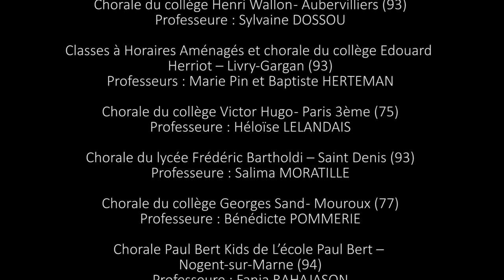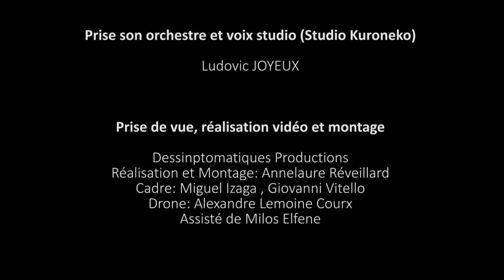LA FÊTE : Stade Duvauchelle, Festival Académique de Chant Choral 2021 - CRÉTEIL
L'Académie de Créteil et l'Association Musichoeur présentent :

CLÔTURE DU FESTIVAL ACADÉMIQUE DE CHANT CHORAL 2021
Filmé au Stade Duvauchelle (Créteil-94) le 1er juillet 2021.
Arrangements et Direction musicale : Pierre-Gérard Verny

CHORISTES
Chorale du collège Colonel Arnaud Beltrame - Vulaines-sur-Seine (77)
Professeure : Johanna BRAND

Chorale du collège Pierre Brossolette - Melun (77)
Professeur : Samuel DALMARD

Chorale du collège Jean de La Fontaine - Le Mée-sur-Seine (77)
Professeur : Amar IRBOUH

Atelier chorale et classe chorale du collège Irène et Frédéric Joliot-Curie - Pantin (93)
Professeure : Édith-Laure BANY LE TURCQ

Chorale du collège Pierre Brossolette - Bondy (93)
Professeure : Manon BONNEVILLE

Chorale du collège René Cassin - Noisy-le-Sec (93)
Professeure : Apolline BLANC

Chorale du collège Marais de Villiers - Montreuil (93)
Professeur : Jaïro CORONADO

Chorale du collège Henri Wallon - Aubervilliers (93)
Professeure : Sylvaine DOSSOU

Chorale du collège Edmond Nocard – Saint Maurice (94)
Professeur : Christian GÉRARD

Chorale du collège René Goscinny – Vaires-sur-Marne (77)
Professeur : Thierry GILENI

Chorale du collège Beau soleil - Chelles (77)
Professeure : Julie GOUYSSE

Classes chorale du collège Romain Rolland – Clichy-sous-Bois (93)
Professeure : Julie Grenet

Chorale du collège Gabriel Péri - Aubervilliers (93)
Professeur : Samuel HAVARD

Professeure : Sylvaine DOSSOU

Classes à Horaires Aménagés et chorale du collège Edouard Herriot – Livry-Gargan (93)
Professeurs : Marie Pin et Baptiste HERTEMAN

Chorale du collège Victor Hugo - Paris 3ème (75)
Professeure : Héloïse LELANDAIS

Chorale du lycée Frédéric Bartholdi – Saint Denis (93)
Professeure : Salima MORATILLE

Chorale du collège Georges Sand - Mouroux (77)
Professeure : Bénédicte POMMERIE

Chorale du collège Liberté – Chevilly Larue (93)
Professeure : Stéphanie POULAIN

Chorale Paul Bert Kids de L’école Paul Bert – Nogent-sur-Marne (94)
Professeure : Fanja RAHAJASON

Chorale du collège Henri Dunant - Meaux (77)
Professeur : Alex RICQUEBOURG

Chorale du collège Corot – Le Raincy (93)
Professeur : Vincent SAUZEAT

Chorale du collège Simone Veil – Mandres-les-Roses (94)
Professeure : Sonia SELOI

Chorale du collège Jean Lurçat – Saint Denis 93)
Professeure : Ludivine SZALAMACHA

Chorale du collège Léonard de Vinci – Saint-Thibault-des-Vignes (77)
Professeure : Ségolène TELLIER

Chorale du collège Pablo Neruda – Pierrefitte-sur-Seine (93)
Professeure : Natacha VEIBERT

Chorale du collège Clément Guyard – Créteil (93)
Professeur : Pierre-Gérard VERNY

MUSICIENS
Piano : Ludovic ALLAINMAT
Orgue : Guillaume NAUD
Bass et contrebasse : Pierre GUILLEMANT
Trompette : Erick POIRIER
Saxophone alto : Théo PHILIPPE
Trombone : Jean-Christophe VILAIN
Saxophone Baryton : Roland SEILHES

CHORÉGRAPHIES
Fanja RAHAJASON

PRISE DE SON VOIX ET MIXAGE (Stade Duvauchelle)
Franck JOUANNY

PRISE DE SON ORCHESTRE (Studio Kuroneko)
Ludovic JOYEUX

PRISES DE VUE ET MONTAGE
Dessinptomatiques Productions (Anne-Laure Réveillard)

ARRANGEMENTS, PRODUCTION ET DIRECTION MUSICALE
Pierre-Gérard VERNY

DIRECTION ARTISTIQUE DU FESTIVAL ACADÉMIQUE DE CHANT CHORAL DE L'ACADÉMIE DE CRÉTEIL
Pierre-Gérard VERNY et Marie PIN

REMERCIEMENTS
- à la Mairie de Créteil ;
- aux équipes de direction de tous les établissements pour l’aide et le soutien apportés à tous les  professeurs d’éducation musicale pendant l’année ;
- au rectorat de Créteil (DAFOR, service communication) ;
- à l’association académique MUSICHOEUR et son Président Claude DESFRAY, IPR d’éducation musicale, pour la logistique de cet évènement ;

© Rectorat de Créteil/Association Musichoeur – Créteil - 2021